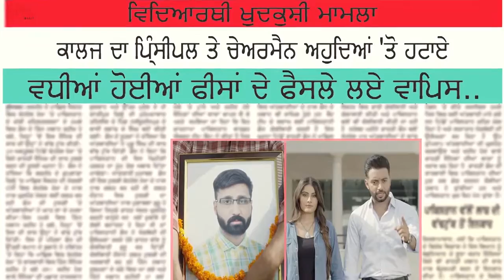Latest punjabi song genuine yaar by sippy gill